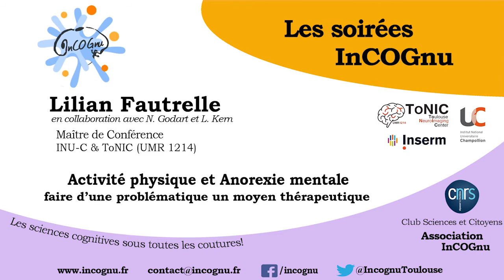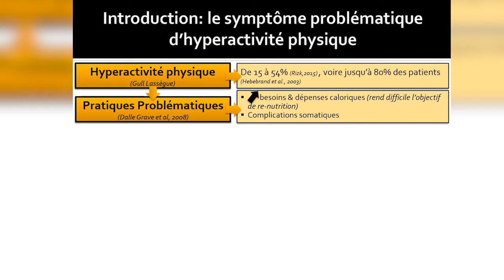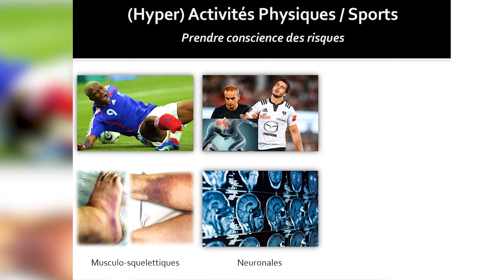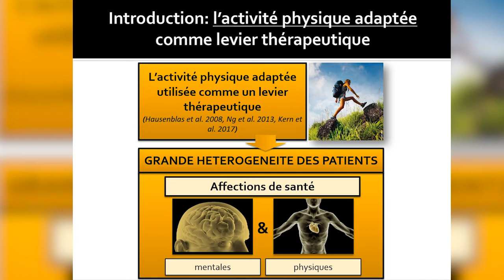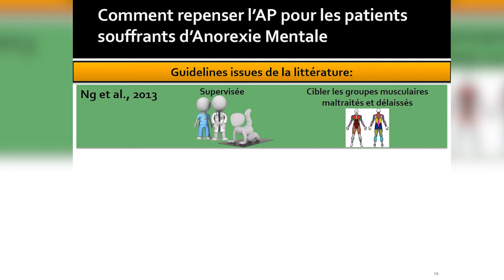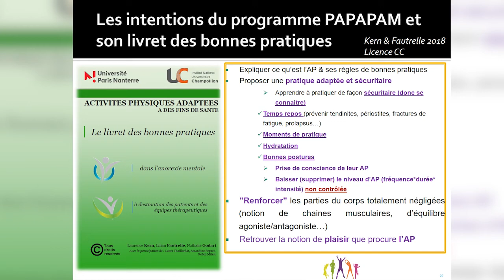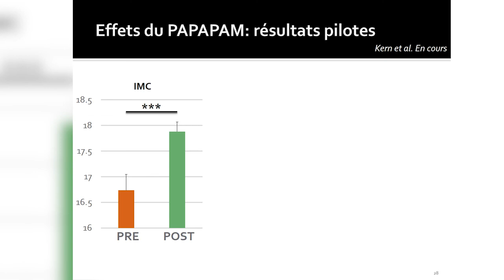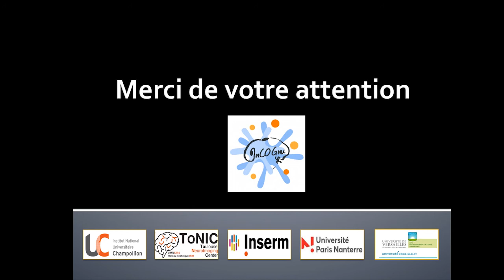Soirée-Débat : Lilian Fautrelle - Activité physique et Anorexie mentale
Le 6 Novembre 2019, au Rooster & Beer

Lilian Fautrelle - Maître de conférence à l'Institut National Universitaire Champollion, laboratoire ToNIC (UMR 1214, Inserm, Université Paul Sabatier)